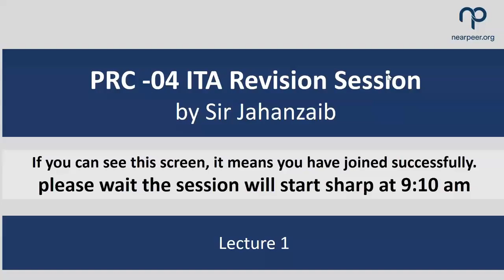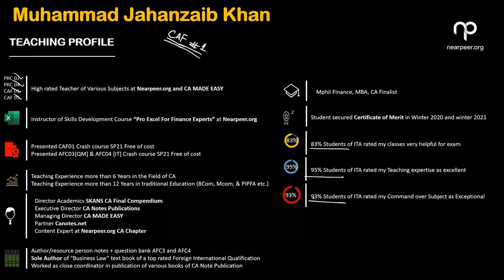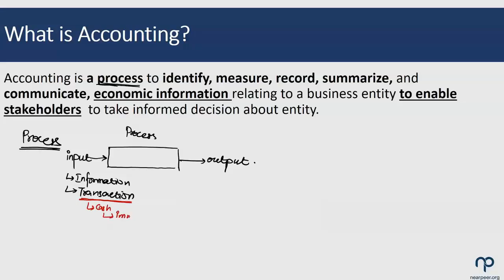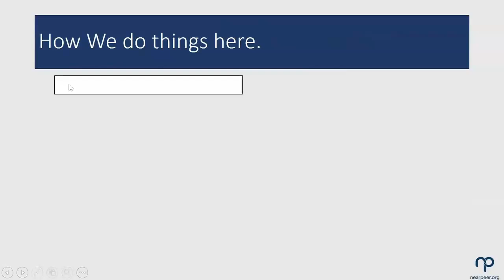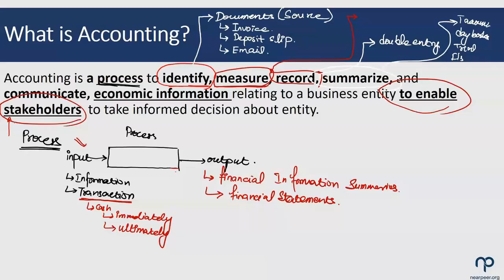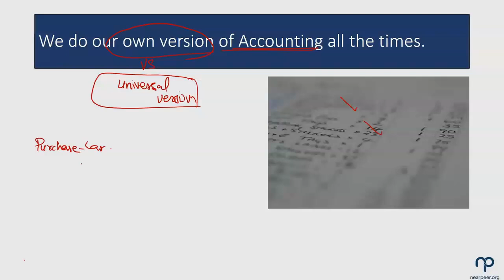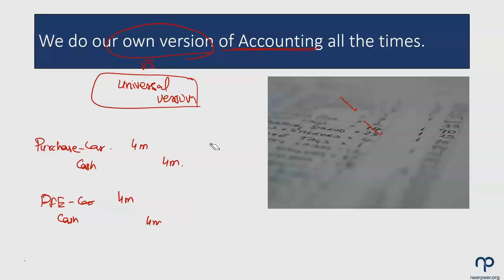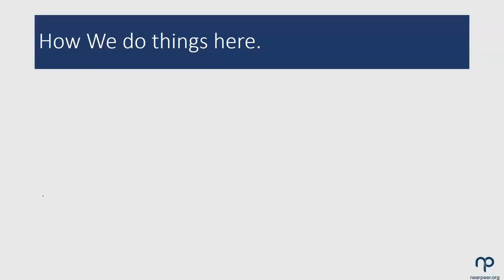001 Basic Accounting and Entries Part 1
This video is part of Complete smart course of ITA by Sir Jahanzaib. To know more about this course and get get more videos join this whatsapp group.

Here is the complete list of all the videos of PRC04 Smart Revision Course

012 How to Solve Final Account Question and PRC4 paper planning (Most Important Video)  (90 Min)